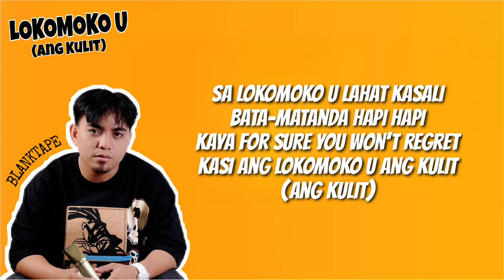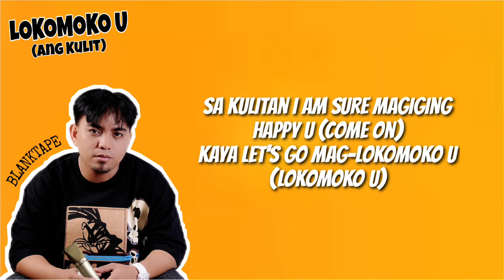Blanktape - Lokomoko U (Official Lyrics) starring Long Mejia, Empoy Marquez and more 🎬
Blanktape - Lokomoko U (Official Lyrics)

Lokomoko U TV5 Gag Show:
Starring Long Mejia, JC De Vera, Caloy Alde, Valeen Montenegro, Empoy Marquez, Shaira Diaz, Tuesday Vargas, Eula Caballero and more..
Year: 2012

Lokomoko U (Official Theme song)
Performed by Blanktape
Composed by Arlen "Blanktape" Mandangan
Arranged by Benjie Pating Jr.